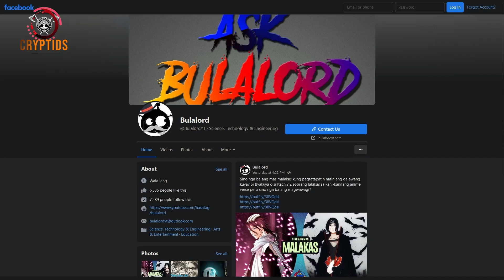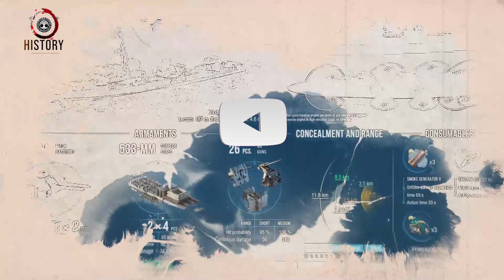Ang kwento ng Z 39 — ‘Plan Z’